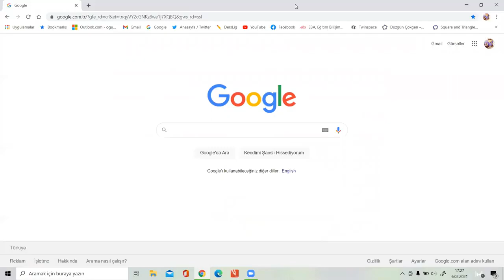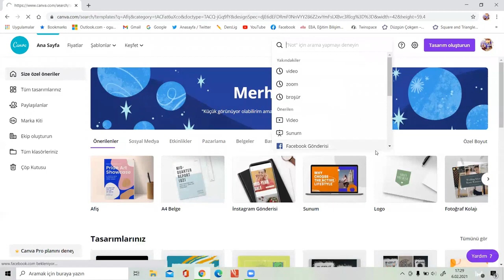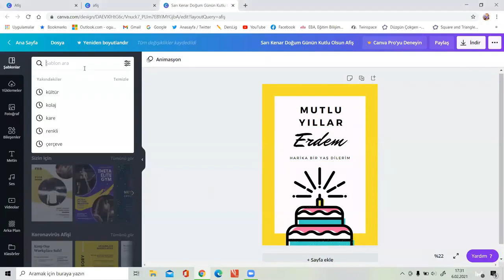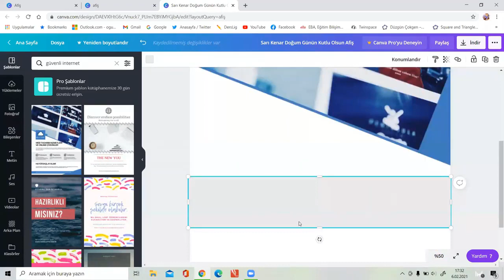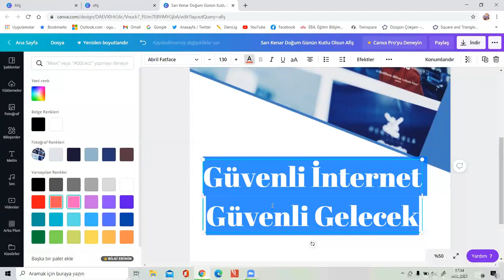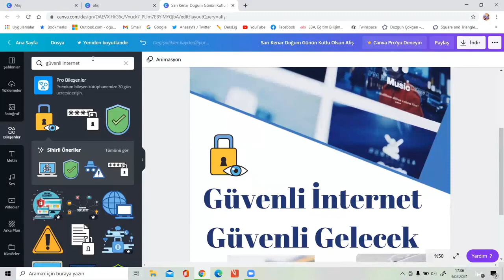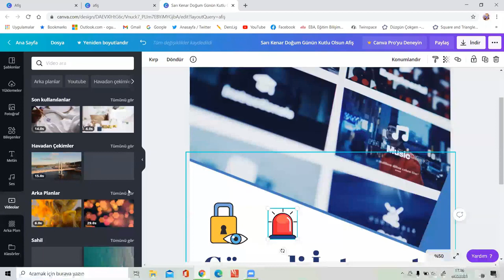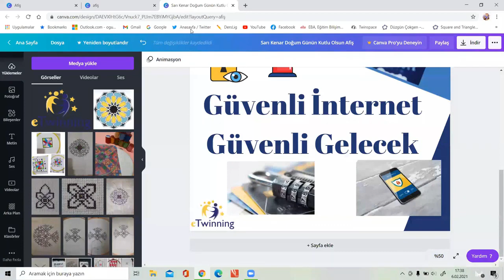Canva ile Güvenli İnternet afişi hazırladık(Sunum; Oğuz Özcan)